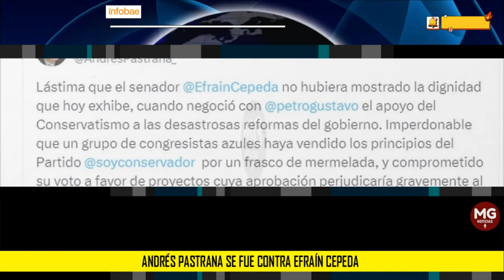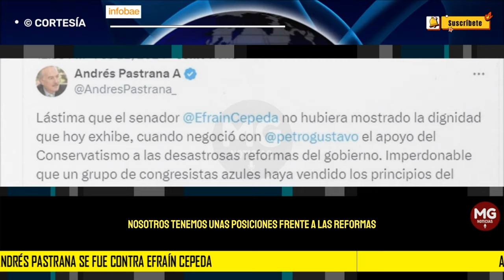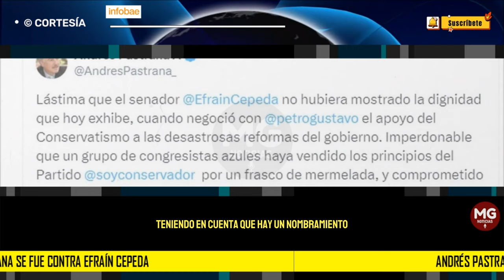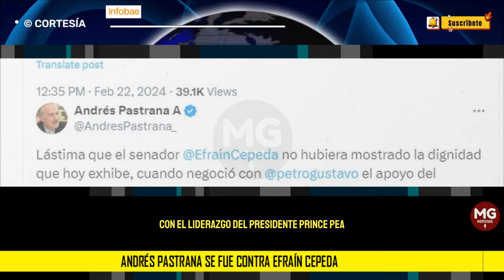🚨 ANDRÉS PASTRANA SE FUE EN CONTRA DE EFRAÍN CEPEDA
Andrés Pastrana se fue contra Efraín Cepeda: “No mostró la misma dignidad cuando negoció con Petro”
El presidente de la colectividad había presentado su renuncia, sin embargo, el Directorio Nacional del Partido Conservador no se la aceptó
INFOBAE